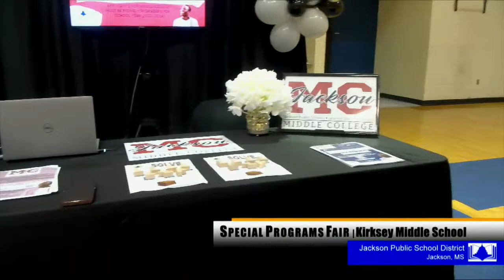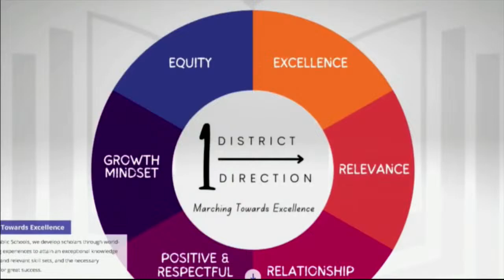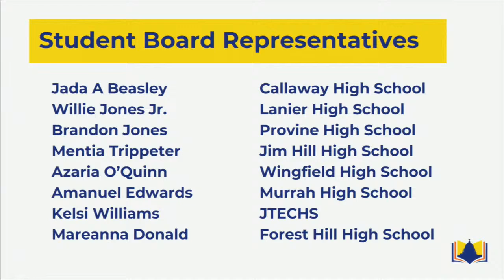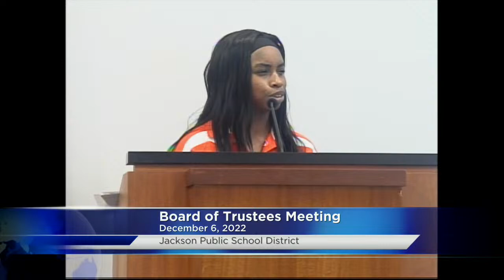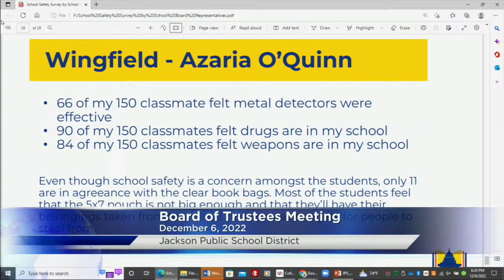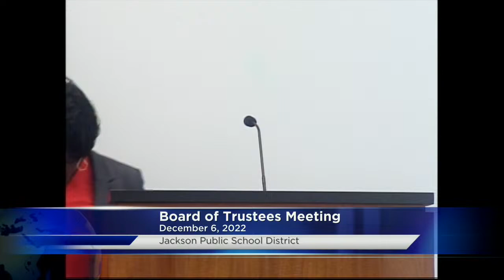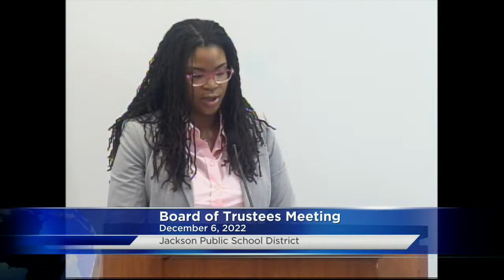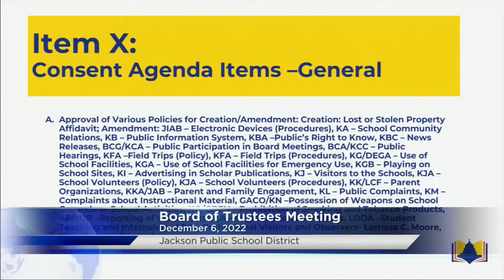Board Mtg 12/6/22 Jackson Public School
Jackson Public School District, Jackson, MS. Board of Trustees Meeting, Jackson Public Schools. 12/6/22  CLOSED CAPTION  VIEWERS, PLEASE GO TO THIS LINK